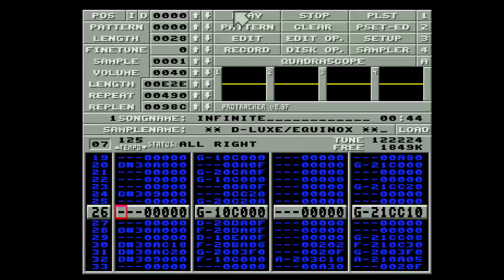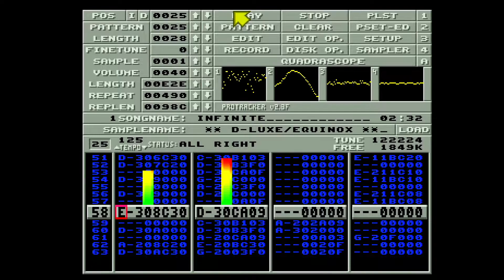Infinite by dLX aka D-Luxe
Used in "Sonical Fantasia" by Equinox